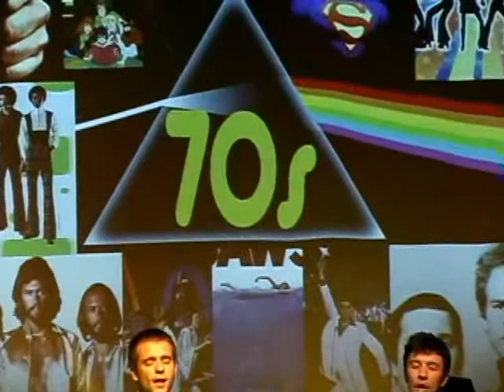The Only Living Boy In New York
Grant Withington and David Hess on A Tribute To Rock Through the Decades